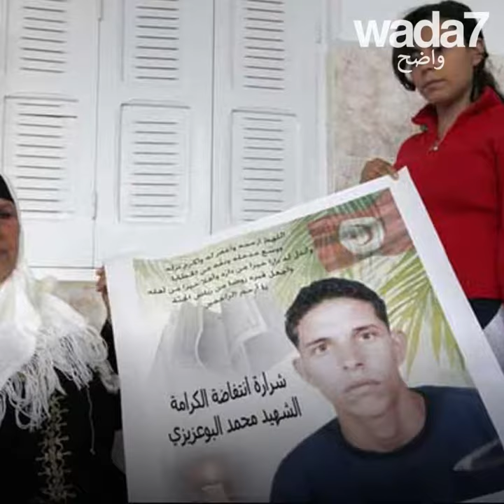الثورة التونسية بعد ٨ سنوات !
الثورة التونسية، بعد مرور ٨ سنوات... في انتظار تحقيق المكاسب الاجتماعية رغم الوعود.